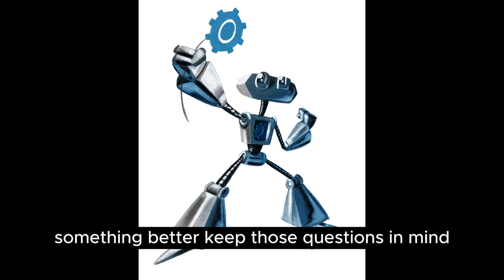Jinxbot PrintCycle Podcast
Podcast talking about Jinxbot 3D Printing, PrintCycle, and reusing 3D printed scrap material.